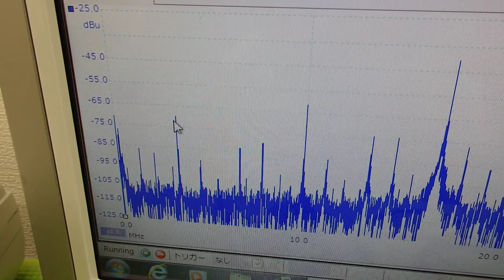超音波の非線形制御技術 ultrasonic-labo